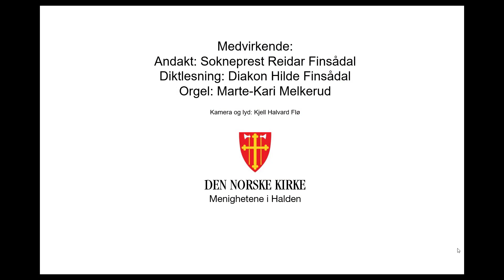Andakt 1 høst 2020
En andakt laget for eldre på institusjoner i Halden.